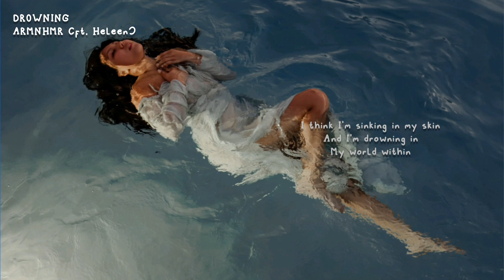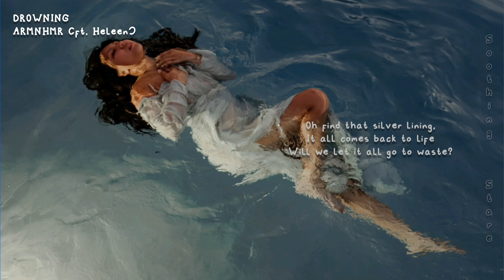Drowning - ARMNHMR (ft. Heleen)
Genre
Label : Monstercat